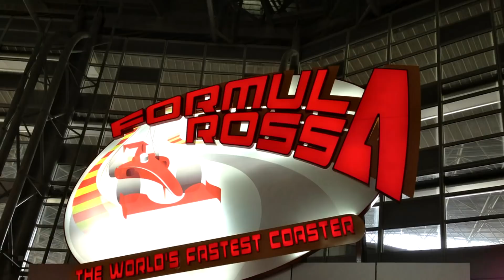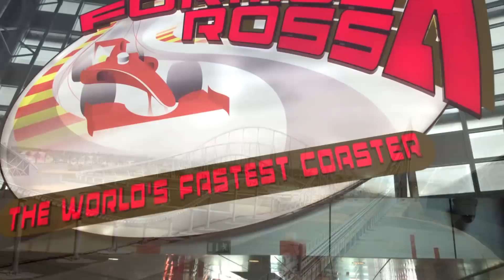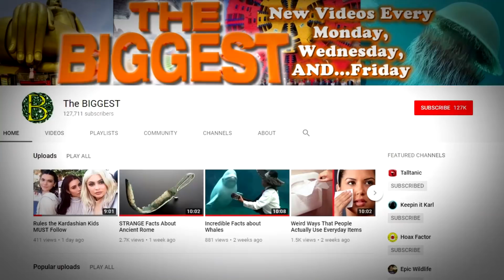FASTEST Things in the Universe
Oh boy, have we got some great and fast stuff in store for you. If you’ve ever wondered what some of the quickest moving things on our planet and off are, well, stop wondering because we’ve got a bunch of them right here. These things, animals, and even people can do things at lightning speed, so sit back, strap in, and enjoy the ride through Fastest Things in the Universe!

6. Usain Bolt
Alright, so we’ve gone on and on about different vehicles and human-made objects that can go really fast, so let us stop for a second and focus on the fastest human on Earth. Usain Bolt, Olympic athlete, and giant personality is the fastest dude that’s ever lived, and if you don’t already know the numbers, you may be surprised by them. He holds the world record in the 4 x 100 meters relay, the 200 meters, and the 100 meters. He’s dominated in all of these events across three separate Olympic games and just seems to break his own record time and again. “Lightning Bolt” rain 100 meters in 9.58 seconds in 2009, 200 meters in 19.19 seconds, and 400 meters in 45.28 seconds. He holds so many world records that we can’t even name them all here, so we suggest you head on over to Google and look at them all yourself. He’s incredibly fast and talented, and he’s definitely earned the “Lightning Bolt” nickname.

5. Florence Griffith-Joyner
While we’re on the topic of the fastest humans on Earth, we figured that since we mentioned the fastest man, we ought to mention the fastest woman. Flo-jo was an American athlete who competed in track and field and literally blew everyone else out of the water. She not only ran fast and broke records, but she did it with style and became kind of an icon in the track and field world. She broke the women’s world record for the 100 meter in 1988, running it in 10.49 seconds, and that record still stands today. She also still holds the world record for the 200 meter, tackling that challenge in a short 21.34 seconds! She was fast, and she earned her record by outpacing the competition, and it’s pretty crazy that her records still hold up thirty years later!

4. Weird Record
So we all text, right? We’re not still stuck in the olden days where everyone is a phone call away and heck, you probably mainly stick to texts these days. Well, have you ever wondered what the fastest text ever sent was? Not like a simple “k” or “yeah,” but a real, long, tough sentence to type? Well, in 2014, someone named Marcel Filho set the record by having to type, “The razor-toothed piranhas of the genera Serrasalmus and Pygocentrus are the most ferocious freshwater fish in the world. In reality, they seldom attack a human.” He did it in 17 seconds, and the record still stands. If you want to try and beat it, go ahead, but chances are you’ll have to have someone come and watch you do it and have it verified. Who has that kind of time?

3. Joey “Jaws” Chestnut
Oh boy, be ready to be sick. Joey “Jaws” Chestnut is well-known for his food inhalation abilities, to the point where any other human who attempted the things he can do would be sick long before they even got halfway through. He’s really famous for his hot dog eating, and he just keeps breaking his own record and raising the bar. He first broke the set record in 2007, by eating 66 hot dogs, buns and all, in twelve minutes. This set a new world record and is downright disgusting. He basically raised the bar every year since then, and, most recently, in 2018, he ate 74 hot dogs in the Nathan’s Hot Dog Eating Contest, which again set a new world record. He also sets records in wing eating, burger eating, and all kinds of other food eating. We’d hate to be at this guys house when he uses the bathroom after all of this over the next few days.

2. Helios 2
If we’re talking about fast here, we have to mention the fastest moving human-made crafts to have ever flown. Helios 2 or Helios-B set an insane record for heliocentric speed back on April 17, 1976, and let us just say, “Mama, I’m goin’ fast!” It was on that day that the spacecraft made its closest pass of the Sun at a whopping 153,453 miles-per-hour. Like what? How can something even travel that fast? This probe traveled faster than pretty much anything else we’ve made, and the record still stands today, some 42 years later. So what happened to the probe? Well, both Helios-A and Helios-B are no longer operational, but both of the crafts remain in their elliptical orbits and continue to zip around the sun. Crazy!

1...